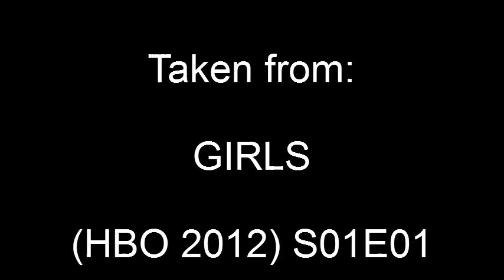Internships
Hannah Horvath (Lena Dunham) - The voice of her generation
(edited from HBO's Girls)